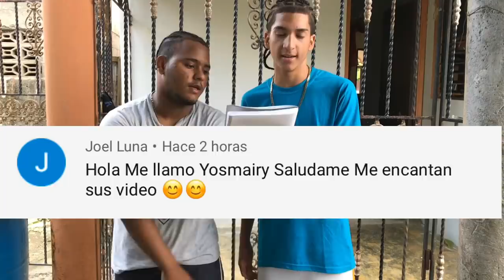DOS IDIOTA INTELIGENTE - [ Los Jadri de la risa ]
Aquí le dejamos este vídeo para que no paren de reír , miren como esto dos idiota salen mas inteligente de lo que se pueda pensar ,

GRACIA POR SU SUPER APOYO , LOS AMAMOSSSSSS